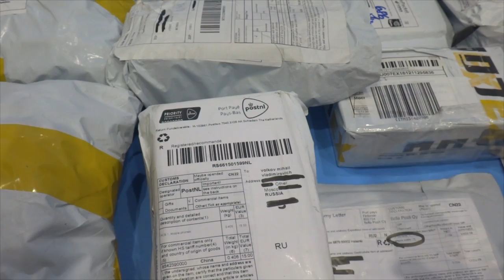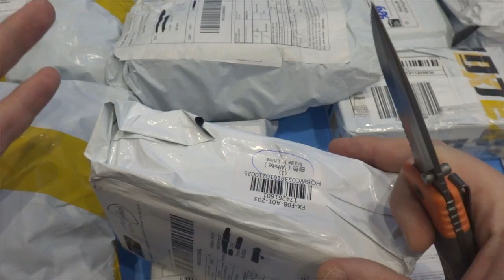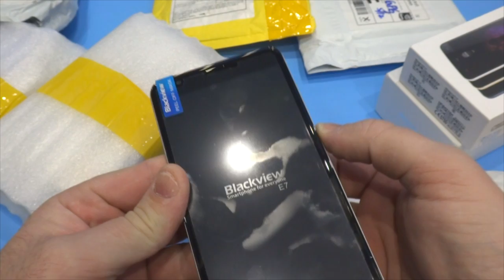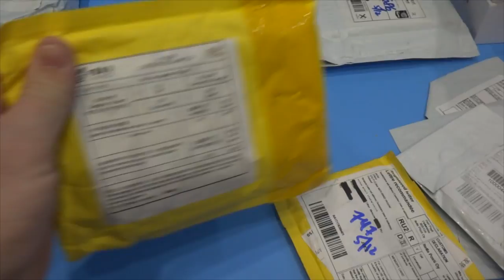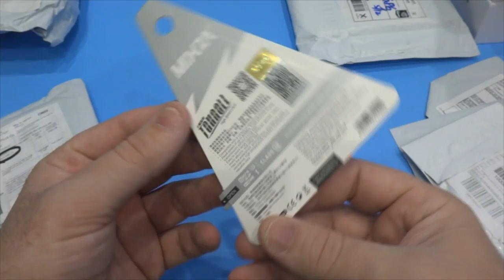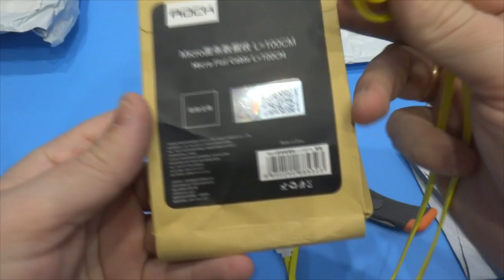Распаковка с AliExpress Unboxing шестая в декабре 2016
В данном видео принимали участие следующие товары:
➤ бампер для телефона Lenovo Vibe P1 от Nillkin ссылка на разных продавцов
➤ кабель марки Rock для айфонов и андроид разной длины, есть даже 2 в 1
Канал картавый блогер содержит плейлисты:

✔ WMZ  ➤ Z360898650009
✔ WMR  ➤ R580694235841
➤ Jingle Bells.